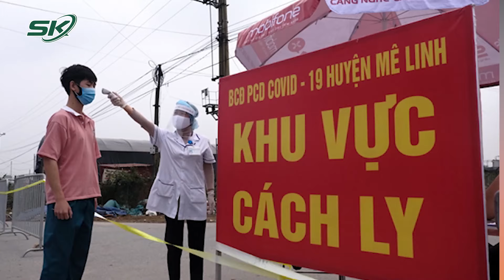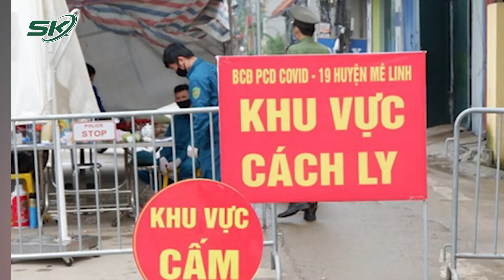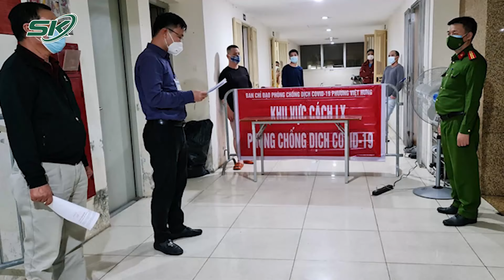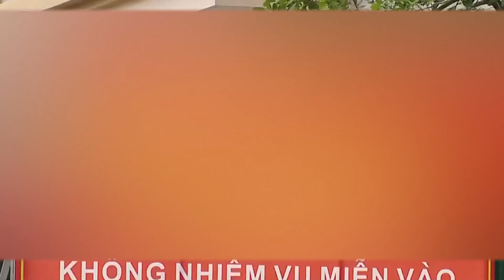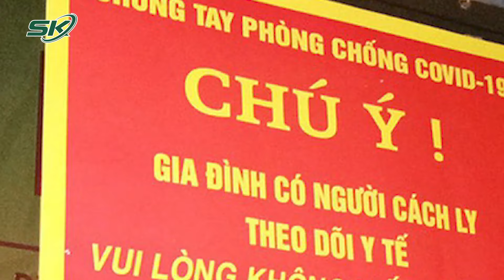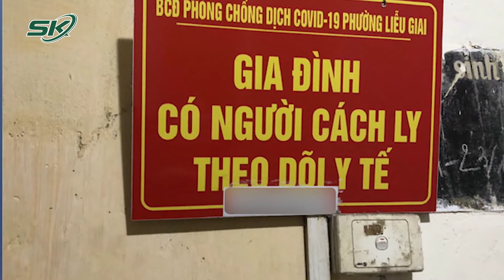Hà Nội: Liên Tiếp Phá Kỷ Lục Ca Mắc Mới, Liệu Dịp Tết F0 Có Tăng Mạnh? | SKĐS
SKĐS | TP Hà Nội dự báo ca bệnh Covid-19 sẽ tăng cao trong dịp Tết dương lịch, Tết Nguyên đán sắp tới; giao các đơn vị xây dựng kịch bản khi có 100.000 ca, chủ động chuẩn bị nghiêm túc cho tình huống này.

Mời quý vị và các bạn xem thêm: Nguy Cơ Bùng Dịch Lớn, Hà Nội Nghiêm Túc Chuẩn Bị Cho Tình Huống 100.000 Ca | SKĐS